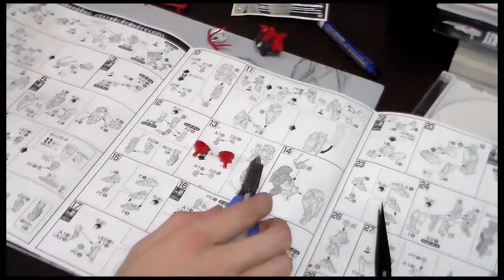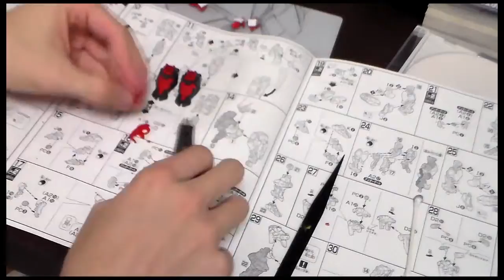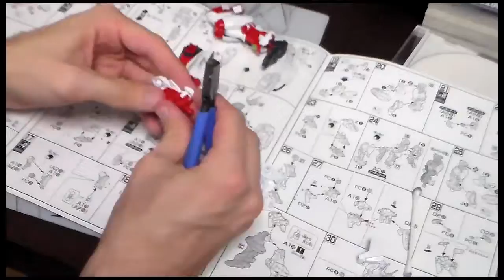Build Up, Gunpla! - Sengoku Astray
High speed preparations, snap together mobile suit. Gundam Plastic Model (Gunpla), from 0 to 0079 in a flash.

Episode 6 - HG 1/144 Gundam Sengoku Astray